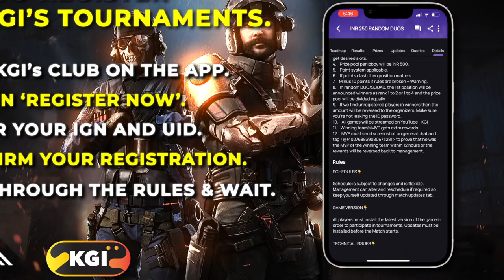🔴LIVE - BACK TO BACK DUO TOURNAMENTS | COD MOBILE GAMEPLAY | CALL OF DUTY MOBILE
🖥️ Gaming PC Specs:
MSI B550 MORTAR WiFi
INNO3D GEFORCE RTX 3080 ICHILL X4 LHR
GSKILL TRIDENT Z 3200MHZ 32GB
Lian Li GALAHAD 360MM AIO
Lian Li Lancool Mesh 2 White
DEEPCOOL DQ850 GOLD Power supply
ADATA S11 PRO 256GB SSD
SAMSUNG EVO 980 1 TB NVMe SSD

🖥️ Streaming PC Specs:
HyperX 16GB 2666 MHz
Samsung 860 EVO Series 250GB SSD
Corsair VS450 PSU
ZOTAC Gaming Geforce GTX 1660Ti AMP Edition

🖥️ Other Devices:
IPAD Pro 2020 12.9 M1 256GB
IPhone 13 128GB
MSI Optix MAG241C 23.6 inch / 144hz / 1ms response
Logitech G502 Lightspeed Wireless Gaming Mouse
Logitech G512 Mechanical Gaming Keyboard
SteelSeries QcK Prism Cloth Gaming Mouse Pad - 2-Zone RGB Illumination
SteelSeries Arctis 5 - RGB Illuminated Gaming Headset